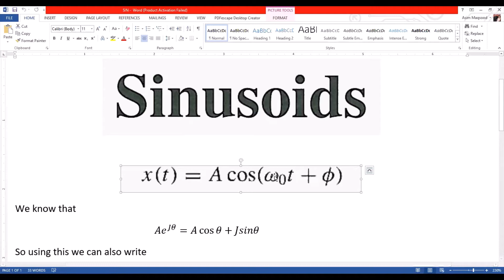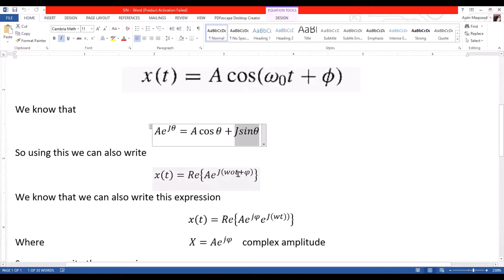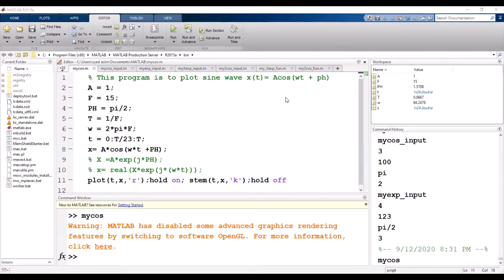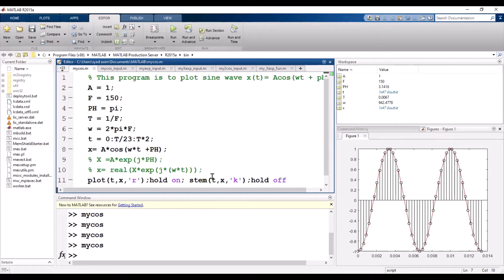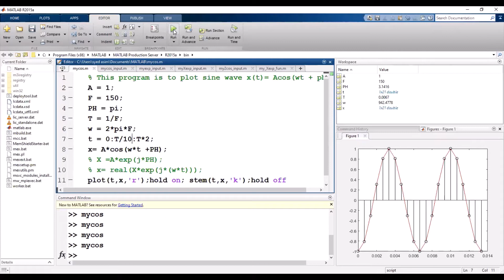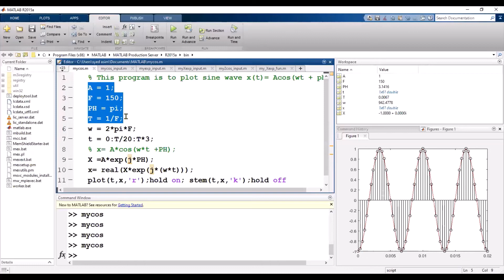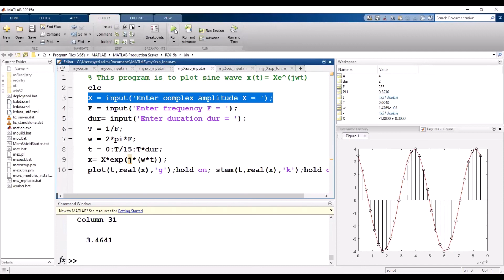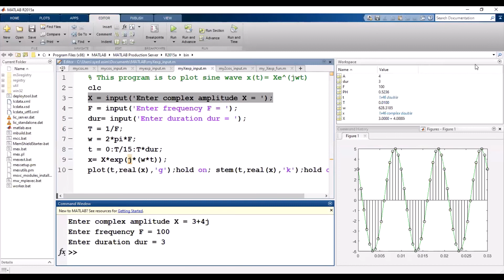how to Plot sine wave in MATLAB